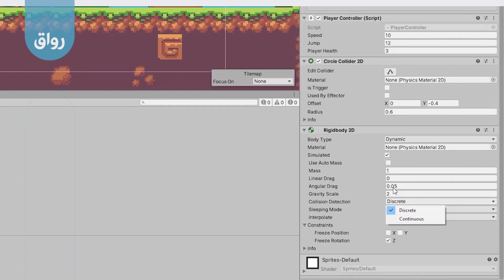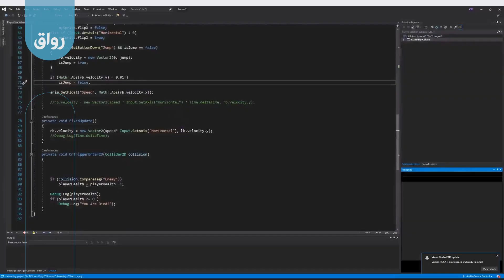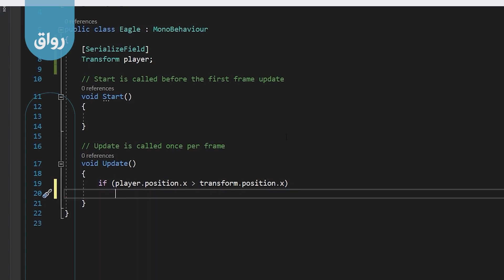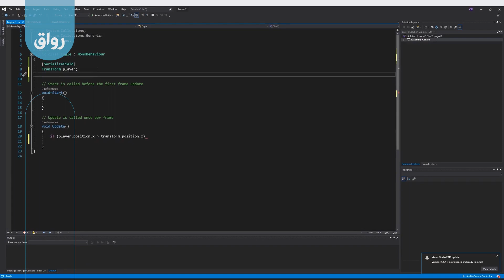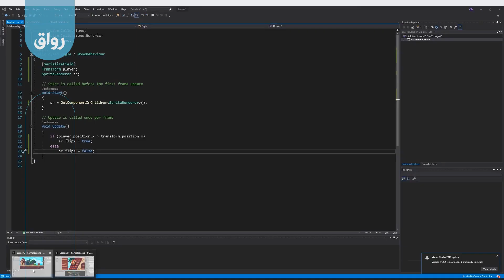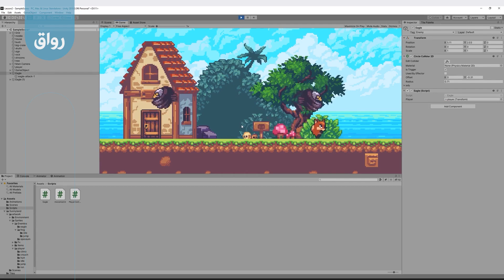رواق: تعلم تطوير الألعاب من الصفر بواسطة Unity - 5 - 6